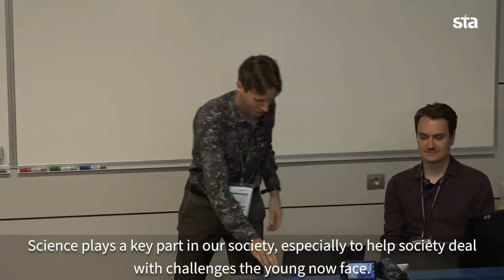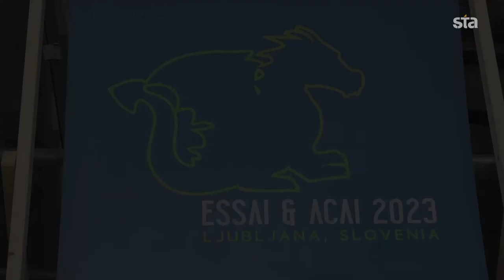Ljubljana hosts European summer school on AI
The 2023 European Summer School on Artificial Intelligence (ESSAI 2023) opened on Monday at the Ljubljana Faculty of Computer and Information Science, featuring until Friday courses and lectures by as many as 60 world-renowned experts. The event is seen by the organisers as potentially encouraging development of AI in Slovenia.